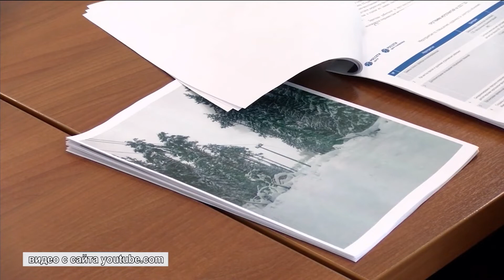ЗС ЖКХ и дороги